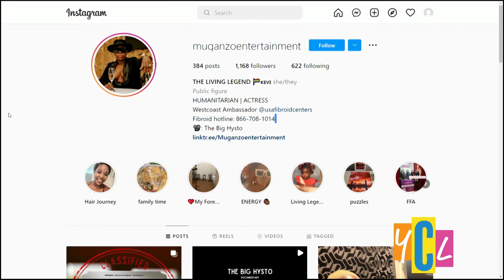Afro Hip Hop Dance Class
Enjoy a high energy dance course focused around Afro Hip Hop in celebration of Black History Month.